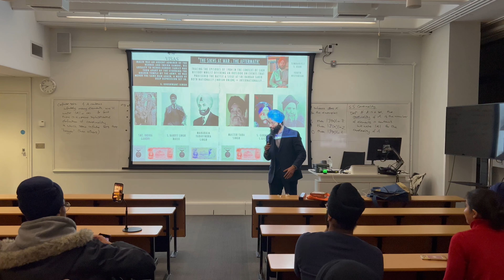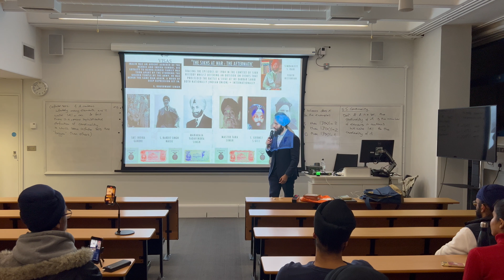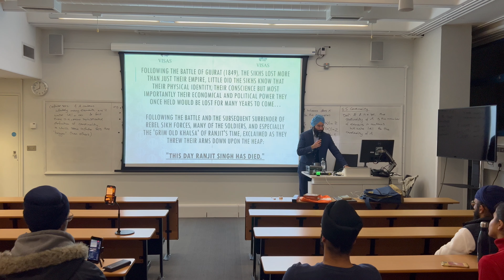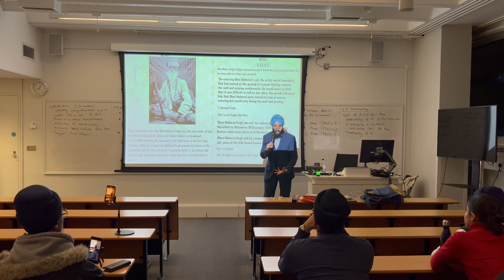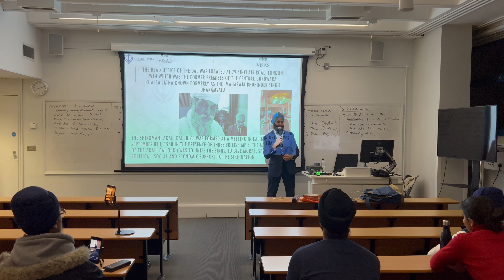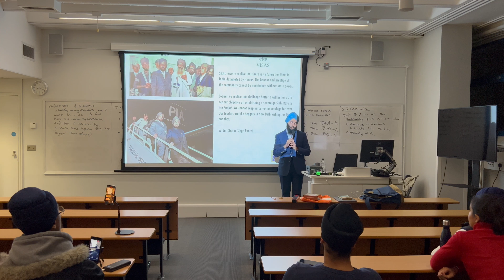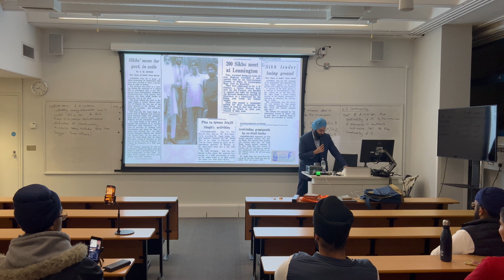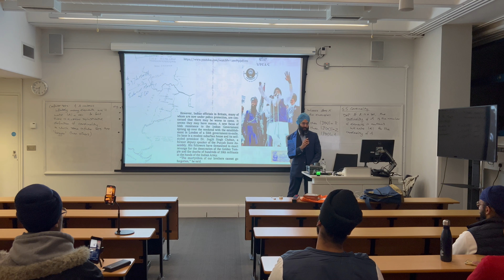The Sikhs at War : The Aftermath (Part : 1)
I delivered my first history seminar of the academic year at Queen Mary University of London on November 4th, 2022.

I promised this to be a through lecture examining events as they occurred and providing fresh insights into forgotten, but shrapnel like detail.

I hope attendees by the end of the seminar were able to collate pieces of the jigsaw and to make this a whole, whilst forming bridges from the past to the present, and thinking towards a bright future…

Guru Panth Da Das
Simranjeet S. Rahi